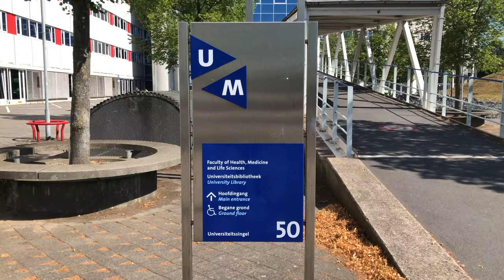Gijs koos voor Biologie & Gezondheid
Gijs doet de bachelor Gezondheidswetenschappen aan de Universiteit Maastricht. Het eerste jaar is een algemeen jaar, maar vanaf het tweede jaar kiest iedere student een van vijf specialisaties. Gijs koos voor 'Biologie en Gezondheid'. In deze vlog vertelt hij je daar meer over.